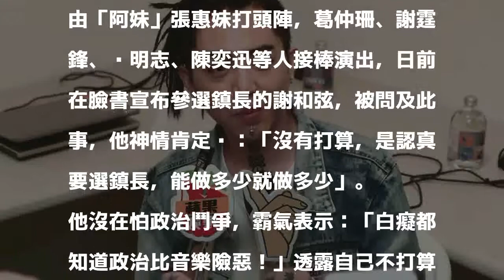（影音）謝和弦年底確定參選！嗆：白癡都知道政治險惡！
發表評論評論如下。